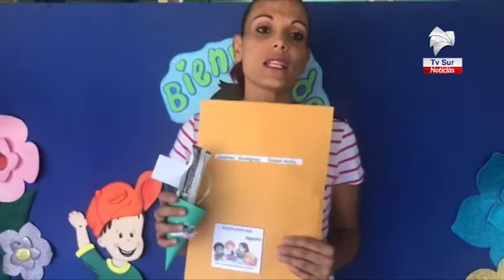Padres de familia en Santa Rosa muy agradecidos por recibir alimentos para sus hijos